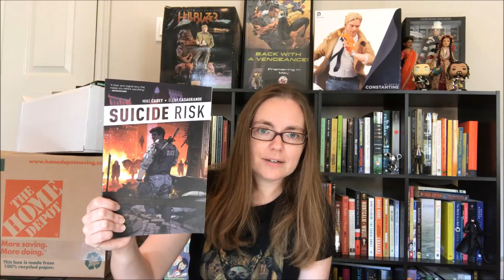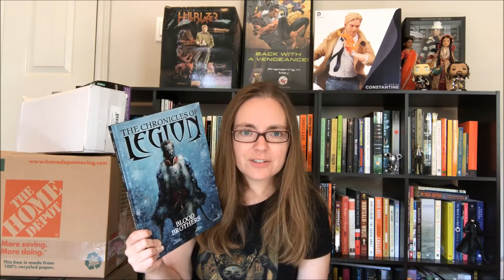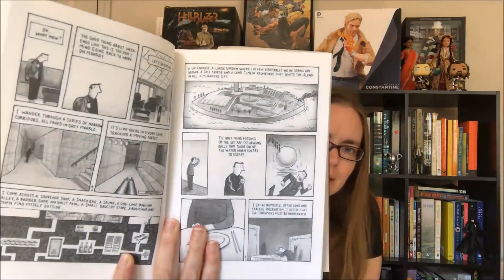Red China Blues, The Bosnia List, Delisle's Pyongyang & Comics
Books mentioned:
Red China Blues: My Long March from Mao to Now (Jan Wong)
The Bosnia List: A Memoir of War, Exile and Return (Kenan Trebincevic & Susan Shapiro)
Suicide Risk Vol. 1 ( Mike Carey & Elena Casagrande)
The Chronicles of Legion Vol. 3: Blood Brothers (Fabien Nury & Mario Alberti)
Pyongyang: A Journey in North Korea (Guy Delisle)